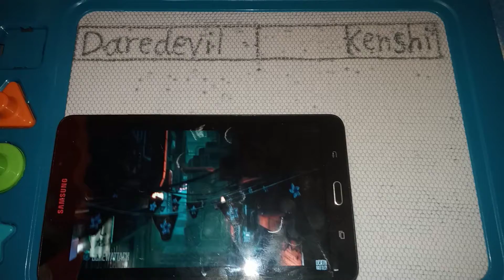Death Battle Exhibition- Daredevil vs. Kenshi with healthbars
"Death Battle Exhibition" belongs to Rooster Teeth Productions.